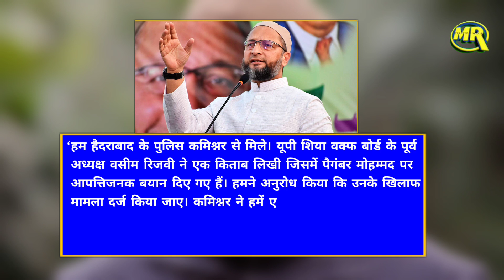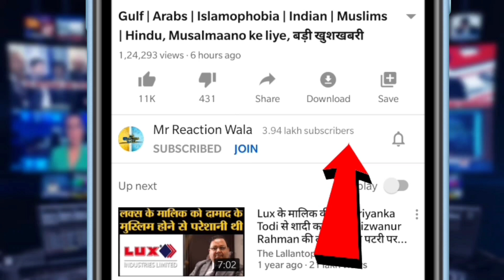Asaduddin Owaisi Complaint Against Waseem Rizvi | ओवैसी ने रिज़वी के ख़िलाफ़ किया यह काम, मचा हंगामा